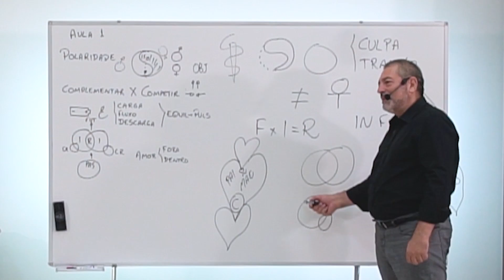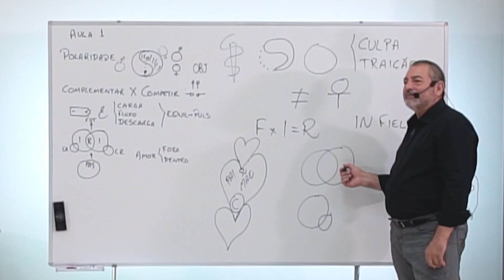Não Seja o Pai ou Mãe na sua Relação